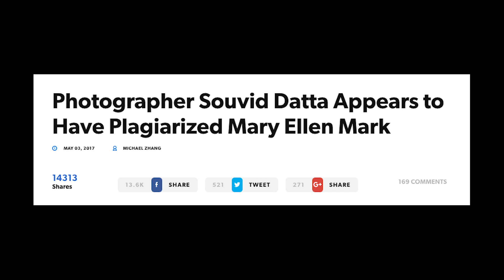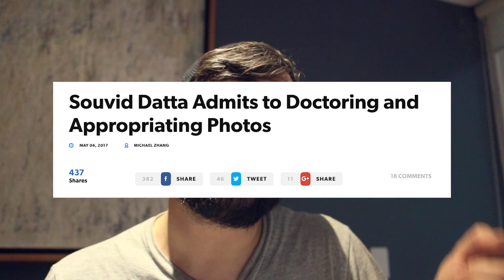Why are you taking pictures?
AND NOW, SOME TECHNICAL DETAILS
All my videos are recorded with a Canon EOS M. Nothing fancy.

FOLLOW ME, FOX!